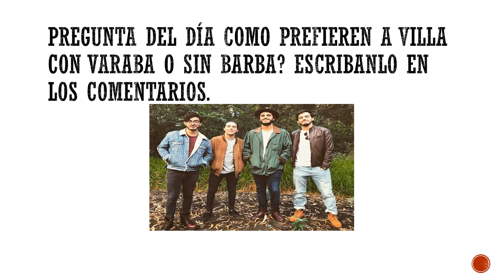Top 25 Fotos De Juan Pablo Villamil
¿Como prefieren a Villa con barba o sin barba?
escribanlo en los comentarios!